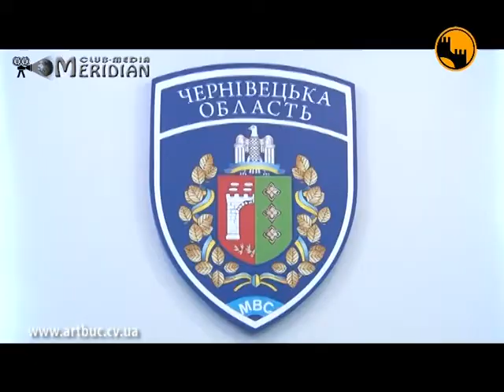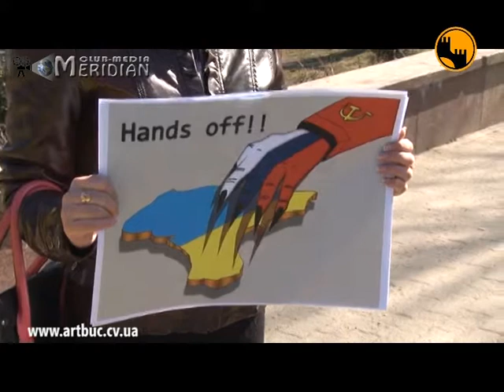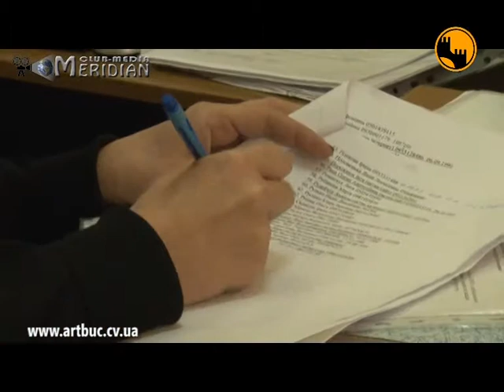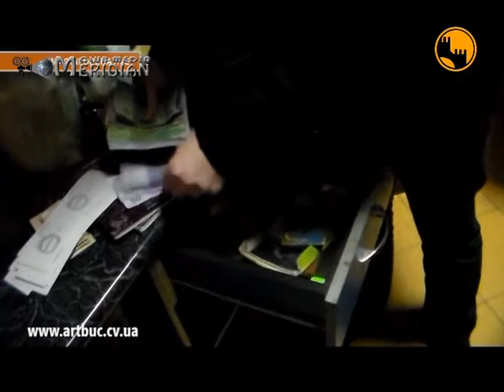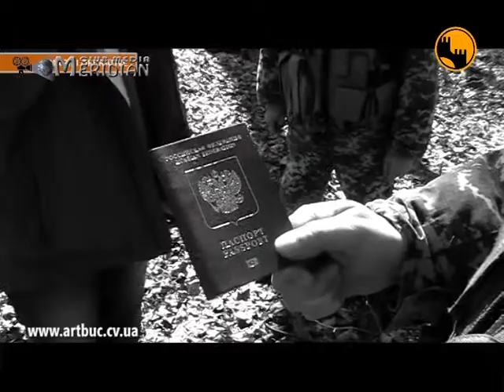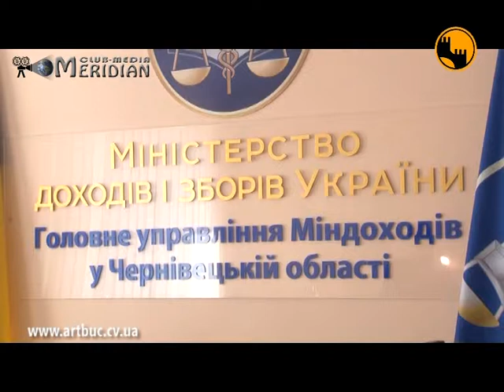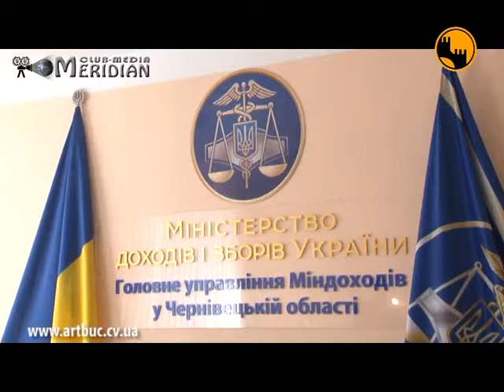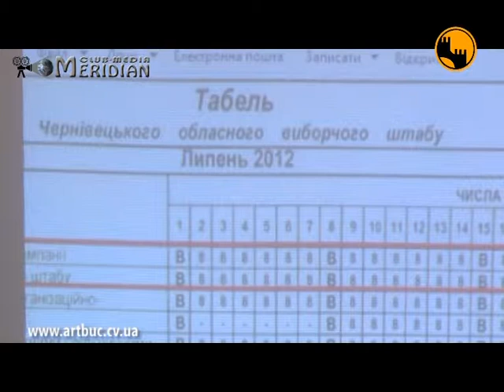Reporterul de Cernauti 16.03.2014